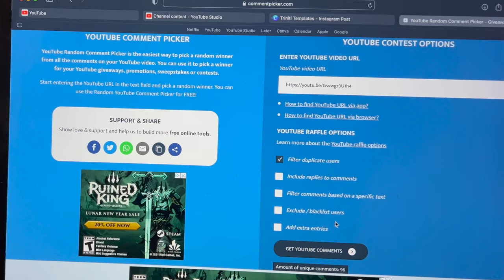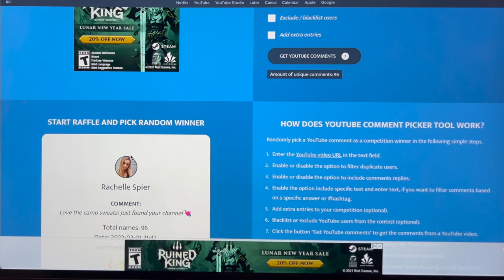THRIFT WITH ME ❥ apple bottoms, corsets, and furry hats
hi loves! We’re back with another thrifting video!! Hope you liked this thrift with me and I'm so excited to make so much more content for you guysss 🤍

In today's thrift video, we find a corsets, apple bottom jeans, a leather tote, and much more.

-Kim xx

Equipment:
Sony A6100
Manfrotto Tripod